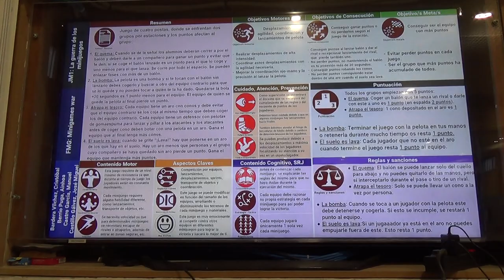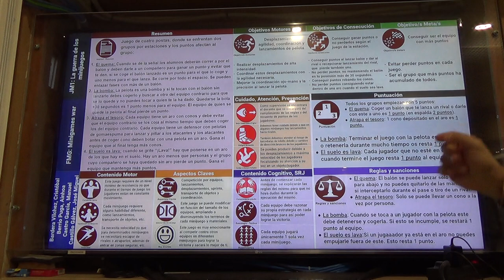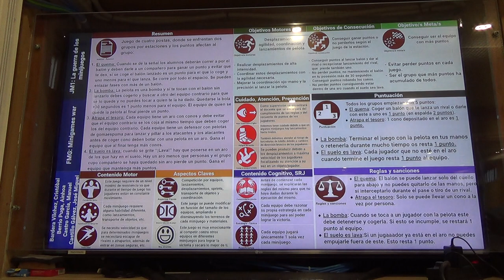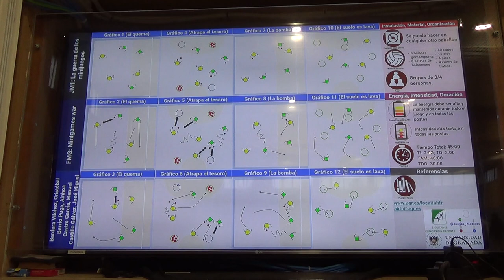Guerra de minijuegos 3R 1/2 00209